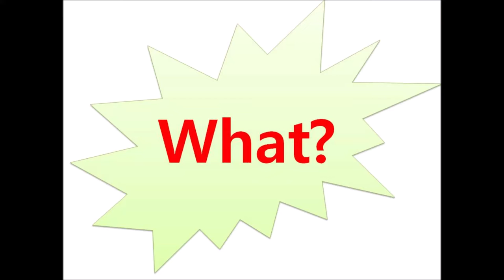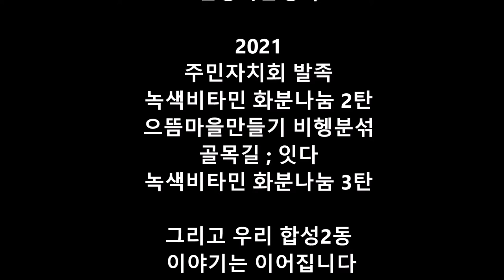경상남도주민자치박람회 합성2동 참여 영상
도전